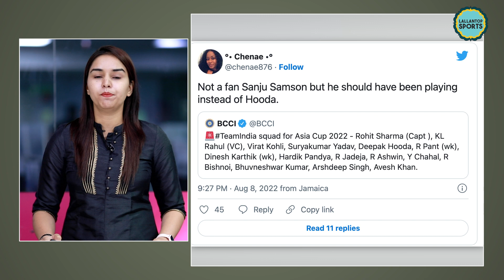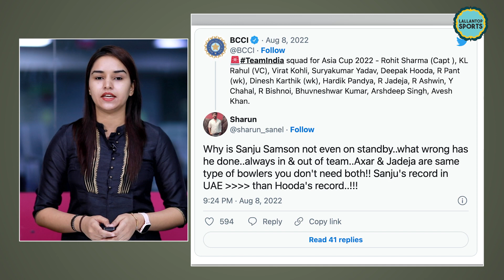Sanju Samson के Asia Cup squad से बाहर होने पर भड़क गए फ़ैन्स | Asia Cup 2022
Sanju Samson's in-and-out journey with the Indian team continued as the talented wicketkeeper-batter did not make it to India's Asia Cup 2022 squad announced on Monday by BCCI. Samson, who has played three matches on the trot - in the recent ODI series against West Indies - only once in his career so far ever since making his international debut 7 years ago in 2015, lost out to Rishabh Pant, who was preferred as the first-choice keeper along with Dinesh Karthik and KL Rahul as back-up options. Needless to say, Samson's omission did not go down well with his fans on social media.